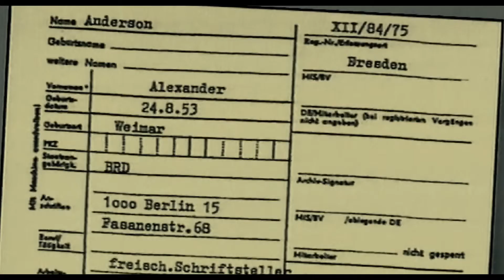Anderson - HD-Trailer - 2013 - Regie: Annekatrin Hendel